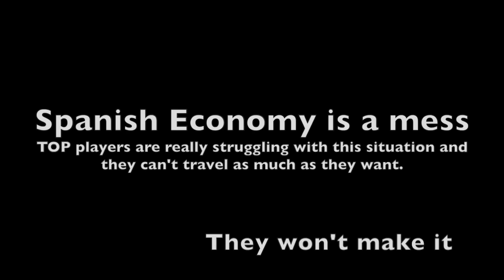Help The Spaniards! Donation Drive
Because nobody expects the Spanish Inquisition!

Images from HF.Lan by SaltyPlayground, Press Start by Showdowngg, BAM7 by Melbourne Melee and BH4 by VGBootCamp.

You can help Team HEIR bring K-12, Trifasia, Overtriforce, and Lucky out to Heir II The Throne by donating before time runs out!